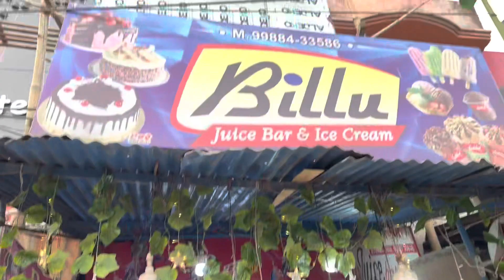ਟੂਲ ਟੈਕਸ ਤੋਂ 600 ਰੂਪੈ ਬਚਾਉਣ ਲਈ ਪੂਰੀ ਵੀਡੀਓ ਦੇਖੋ | Royal Farmers | Vlog 01